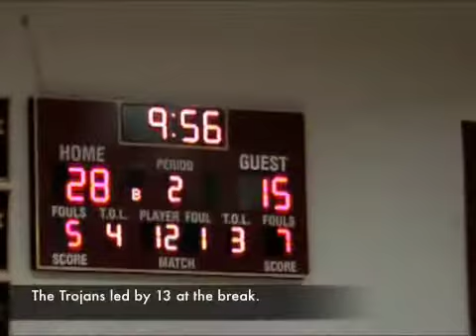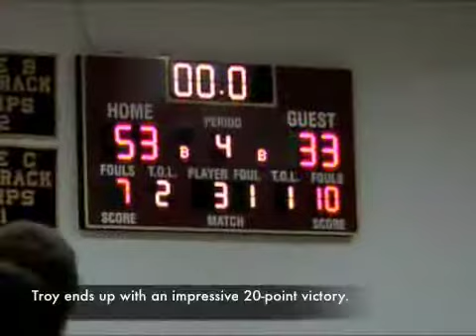Boys Basketball: Mission at Troy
The Troy High School boys basketball team takes a 53-33 victory over Mission.